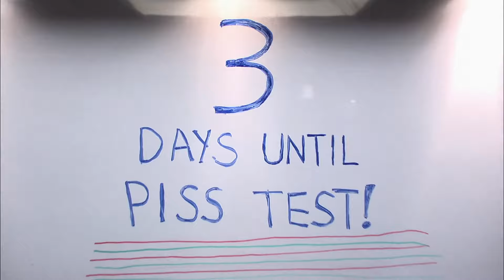"What's an Oil Change?" | Blue Mountain State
An upcoming mandatory drug test leaves the team freaking out. Fortunately for them, Thad (Alan Ritchson) knows just the solution: An 'oil change'.

Three incoming freshmen attending Midwestern college football powerhouse Blue Mountain State must quickly adapt to college life and juggle football, girls, classes and nonstop hazing.